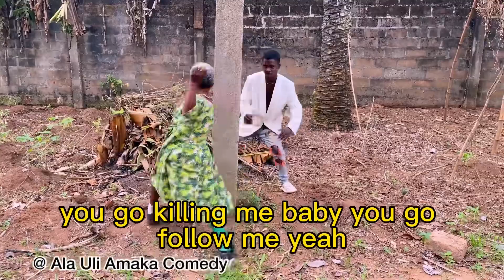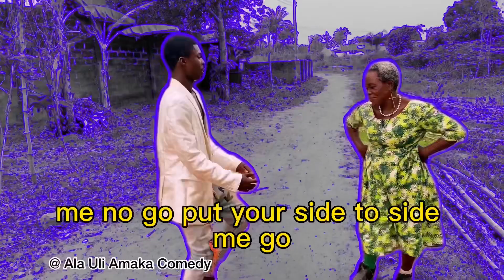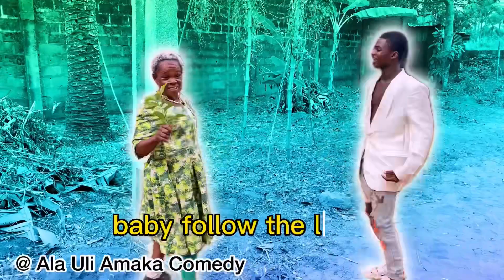18 years old boy fell in love with an old woman